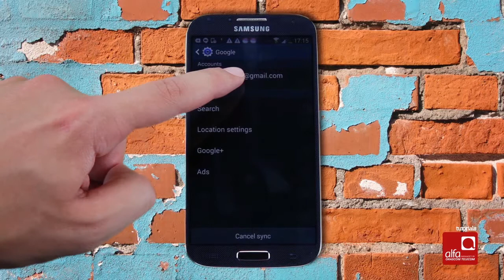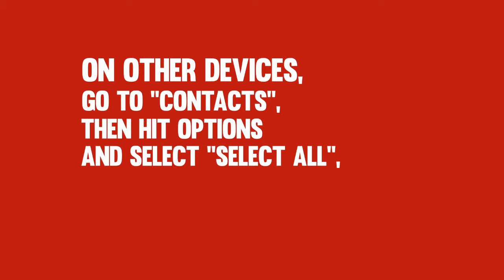كيف تنقل لائحة الأرقام من هاتفك القديم الى الجديد؟